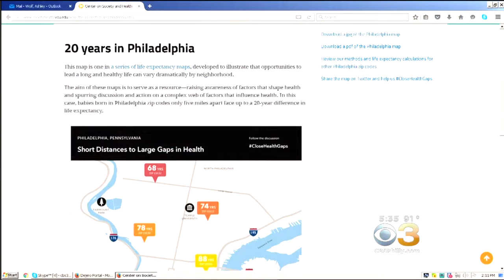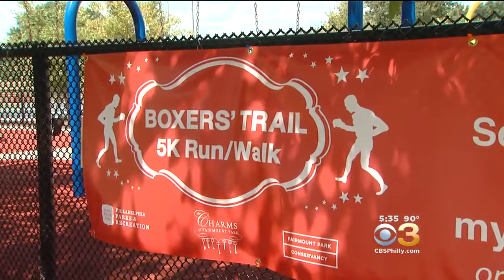Philly Dept. Of Parks And Recreation Teams Up With Health Dept. To Tackle Obesity